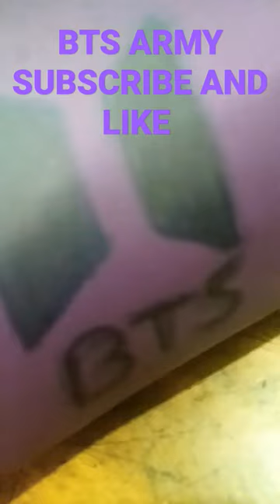BTS bag. New short. YTSHORT. .